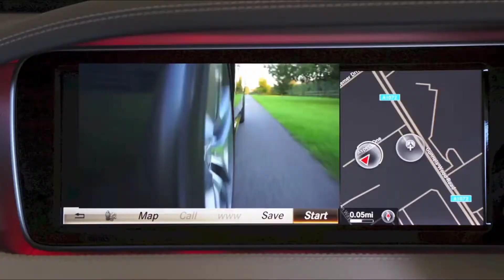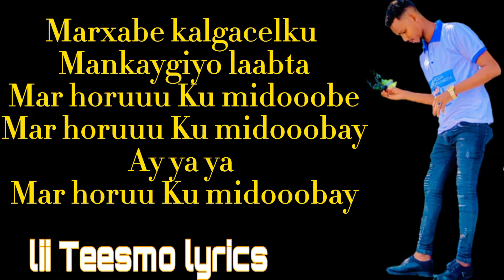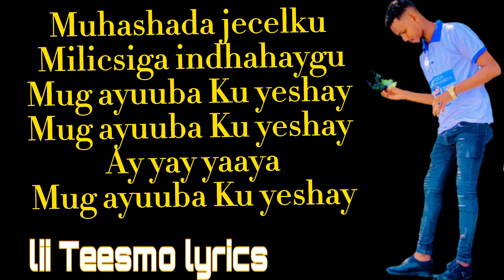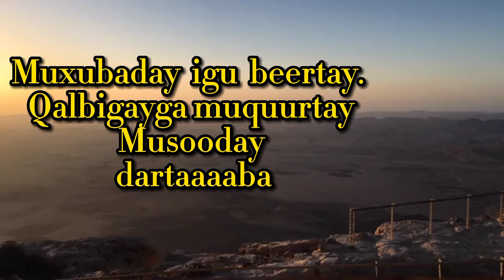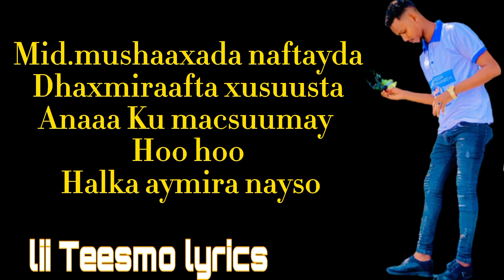HEES CUSUB 2021 ||QANCIYE|| ANAA KU MACSUMAY OFFICAL AUDIO